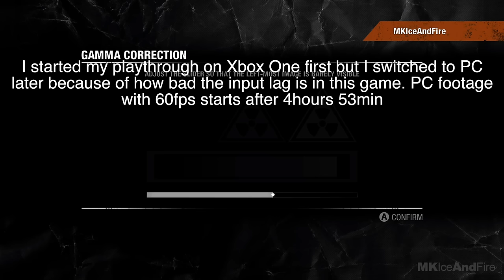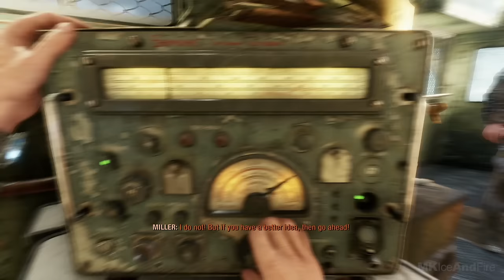METRO EXODUS Gameplay Walkthrough Part 1 FULL GAME Good Ending [1080p HD 60FPS PC] - No Commentary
Metro Exodus Walkthrough Part 1 and until the last part will include the full Metro Exodus Gameplay on PC. This Metro Exodus Gameplay is recorded in 1080p HD 60FPS on PC and will include the full game, all endings and all boss fights.

Metro Exodus is set in 2036, two years after the events of Metro Last Light. The game continues the story from Metro Last Light's "Redemption" ending. Similar to the previous two entries, the player assumes the role of 23-year old Artyom who flees the Metro in Moscow and sets off on a continent-spanning journey with Spartan Rangers to the far east. Artyom first travels around the Volga River, not far from the Ural Mountains, to get a ride on a locomotive known as the "Aurora" that heads east for a new life. The story takes place over the course of one year. Another major character, returning from the previous game and the book Metro 2035, is Anna who is now Artyom's wife.